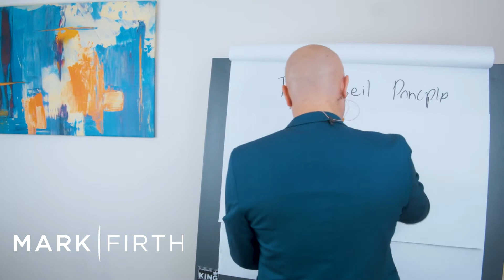Using The LinkedIn Abseil Principle To Connect With B2B Clients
You already have the tools necessary to connect effectively with potential B2B clients on LinkedIn.  It's called the LinkedIn Abseil Principle, and I explain it here.

Mark Firth | High Profit Consulting

ATTRIBUTION FOR MEDIA, VIDEO, AND IMAGE CONTENT
Third-party content provided by:

- Pixabay

Video editing by David Greenberg.